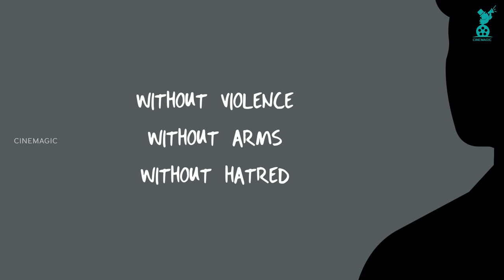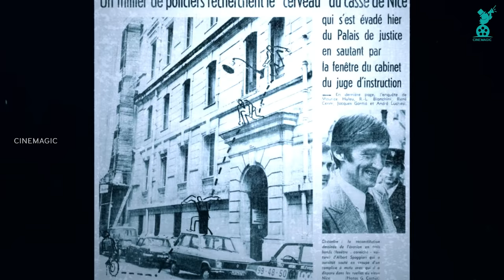ചരിത്രത്തിലെ ഏറ്റവും വലിയ റോബറി !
ചരിത്രത്തിലെ ഏറ്റവും വലിയ റോബ്ബറി !

Spaggiari was born in Laragne-Montéglin in the Hautes-Alpes département. He grew up in Hyères, where his mother had a lingerie store.
Spaggiari is reported to have committed his first robbery to offer a diamond to a girlfriend. Perhaps as part of a deal made with the authorities, he later joined a paratroop regiment during the Indochina War. He was not present at the Battle of Dien Bien Phu because he was imprisoned for robbery at the time. During the Algerian War he worked for the Organisation armée secrète (OAS), a clandestine anti-de Gaulle and anti-decolonisation organization, probably more of a sympathiser than a real activist. Spaggiari was later sentenced to some years in prison for his OAS activities. During his imprisonment at the Santé prison, Spaggiari wrote his first autobiographic book Faut pas rire avec les barbares ("One mustn't laugh with the barbarians"). He then supported the nationalist candidacy of Jean-Louis Tixier-Vignancour in the 1965 French presidential election.

In the ‘70’s, Albert Spaggiari, a mild-mannered local portrait photographer, masterminded a spectacular heist of the Société Générale Bank on avenue Jean Médecin, which involved tunneling into the vault… from the sewers!

When Spaggiari heard that the sewers were close to the vault of the Société Générale bank in Nice, he began to plan a break-in into the bank. Eventually he decided to attempt digging into the bank vault from below. Spaggiari rented a box in the bank vault for himself and put a loud alarm clock in the vault. He set the clock to ring at night to check for any acoustic or seismic detection gear. In fact, there were no alarms protecting the vault because it was considered impenetrable: the door wall was extremely thick, and there was no obvious way to access the other walls.

Reference